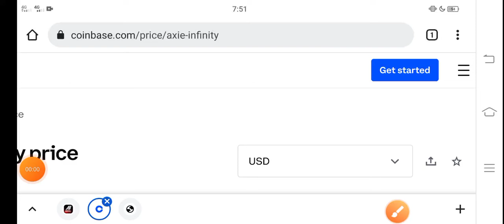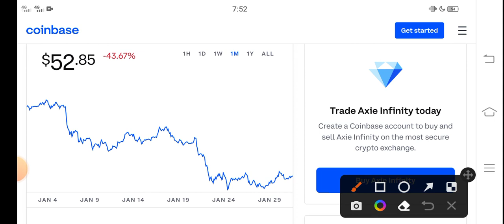Axie infinity Bull Run || AXS Price Prediction! AXS Today News